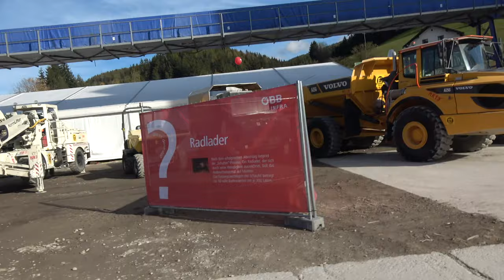ÖBB Infobaustellentag Grautschenhof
ÖBB Semmeringbasistunnel Grautschenhof